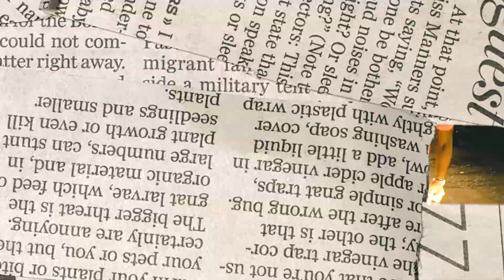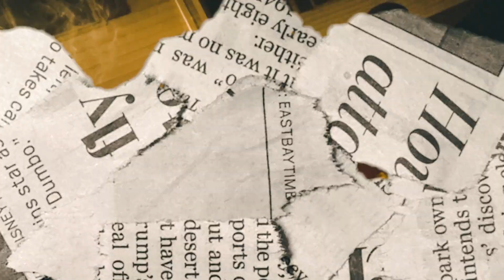YFL Pooh x YFL Kelvin x Frontstreet Dee - 3 ROCKETS (Official Music Video) [SHOT BY @SHOOTEMKESE]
Follow All Social Media @YflPooh